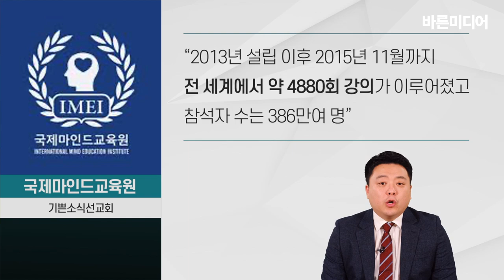구원파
바른미디어가 주요 이단 사이비 8개 단체의 간략한 정보를 제공하는 영상을 제작했다.